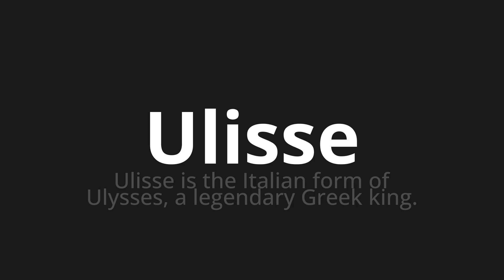How to pronounce Ulisse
Master the Pronunciation of 'Ulisse Which Means Ulisse' - which means : Ulysses is the Italian Form of Ulysses, in Legendary Greek King. 📝 with @PizzaPronunciation 🎓🗣️ - [Your Guide to Italian]

Learn to pronounce 'Ulisse' perfectly in Italian with our easy and engaging tutorial by @PizzaPronunciation! 📖📽️ In this comprehensive video, we provide you with native speaker examples 🗣️👂 and phonetic breakdowns 🎵 to ensure you get the pronunciation just right.

How to say Ulisse in Italian